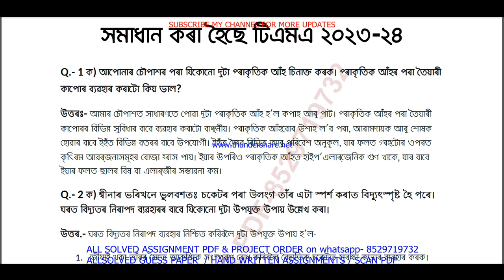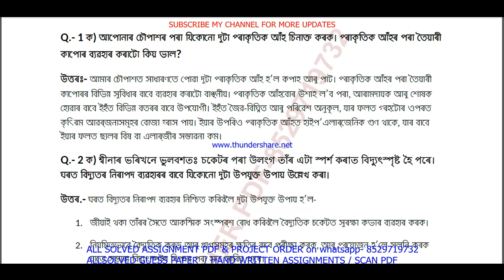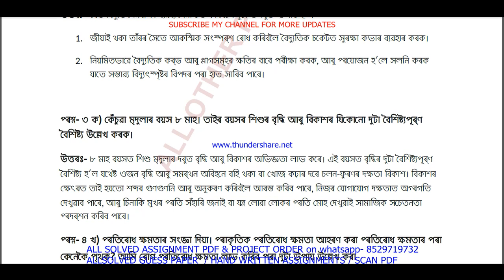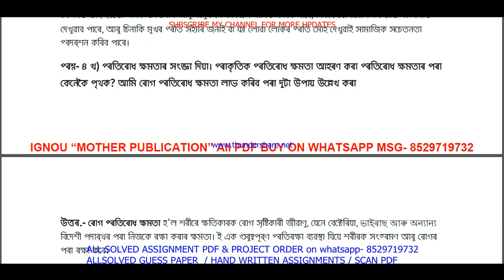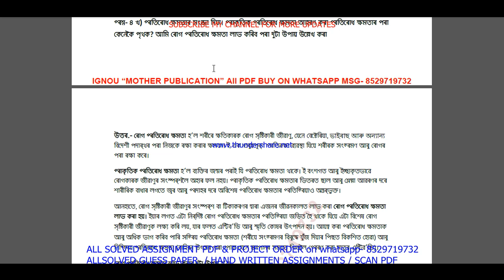nios home science 216 tma solved 2023-24 class 10 in Assamese | nios home science 216 solved 2024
NIOS SERVICE
1- SOLVED ASSIGNMENT TMA TYPING PDF,

nios home science 216 tma solved 2023-24 class 10 in Assamese | nios home science 216 solved assignment 2024 in Assamese

 TUTOR MARK ASSIGNMENT | T.M.A | 2023-24 | NIOS | SECONDARY | home science (216) | FULLY SOLVED

nios home science 216 assignment solved 2024 in Assamese,
nios home science 216 tma solved 2024 in Assamese,
home science216 in Assamese,
nios tma solved 2023-24 class 10 home science 216 in Assamese,
nios home science tma solved assignment 2023-24 in Assamese,
216 nios tma 2023-24 in Assamese,
nios tma solved 2023-24 class 10 home science,
10th home science tma 2024 in Assamese,
nios home science tma 2024,
home science 216 tma solved for 10th 2024,
10th home science tma,
nios home science tma answers in Assamese,
nios class 10 home science tma solved 2023-24 in Assamese,
nios class 10 home science solved tma 2023-24,
nios class 10 home science solved assignment 2023-24 in Assamese,

nios home science tma solved 2023-24 class 10,
nios home science tma solved 2023-24,
10th nios home science solved tma Assamese,
nios home science tma solved in Assamese,
nios home science tma, nios home science tma 2024,
nios home science 216 tma solved for 10th 2024,
nios Assamese 10th assignment solved,
10 nios home science solve tma 2023-24,